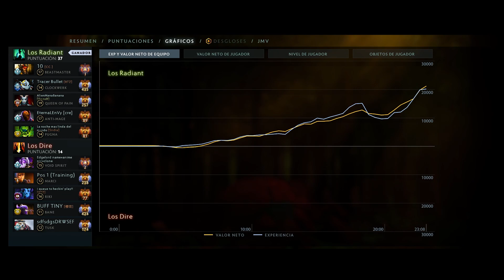EL KARMA? MARCI PICKER LE TECLEA a WISPER por pickear Beastmaster vs CCNC -TOP 1 vs TOP 2 ft.Mason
SI QUIERES QUE TU JUGADA SALGA EN EL SIGUIENTE VIDEO, tienes que ESTAR SUSCRITO A NUESTRO CANAL enviar tu jugada en el SIGUIENTE LINK:

Tambien está disponible en spotify, solo tienes que desbloquearla siguiéndonos!